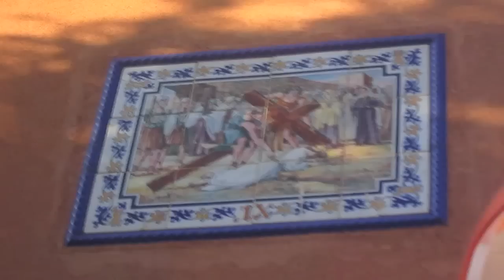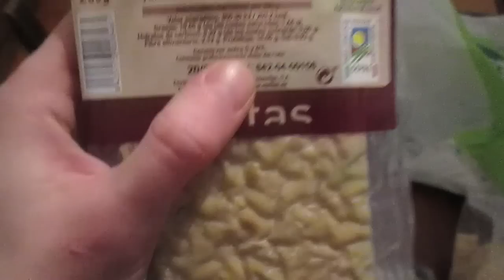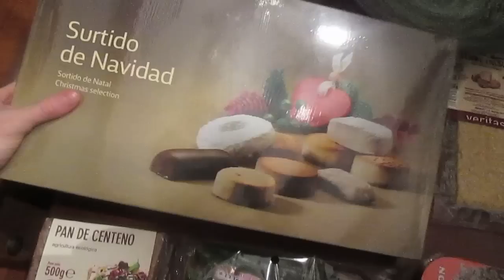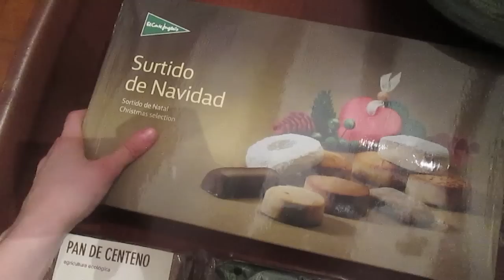VLOG #19: TEJADO || SANT BOI DE LLOBREGAT || PRODUCTOS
Paseo por la ciudad pequeña en provincia de Barcelona, llamada Sant Boi, preparo castañas en la estufa y muestro los productos del Corte Inglés.